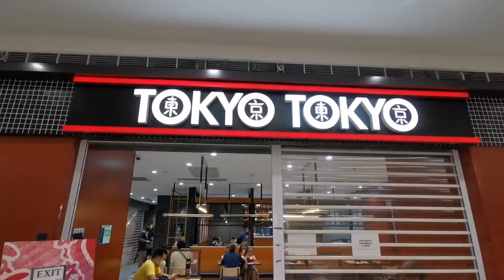TOKYO TOKYO || TUESDATE WITH MAMA || KEN VLOGVENTURES